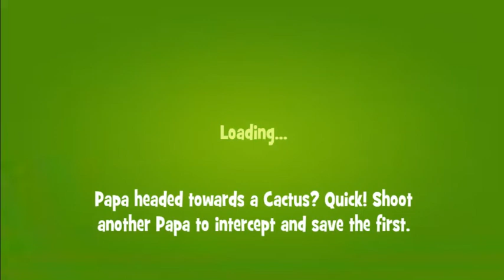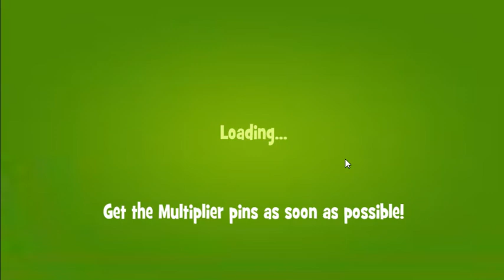Papa Pear Challenge Fail